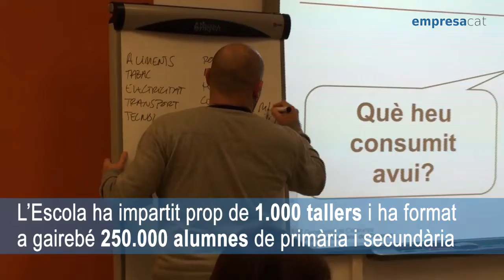15 anys de l'Escola de Consum de Catalunya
L'Escola de Consum de Catalunya celebra, aquest 2018, el seu 15è aniversari. En aquest vídeo, la seva directora ens parla del passat, present i futur d'aquesta escola.